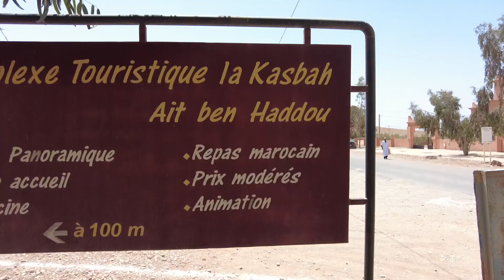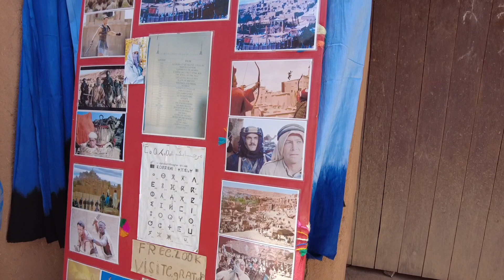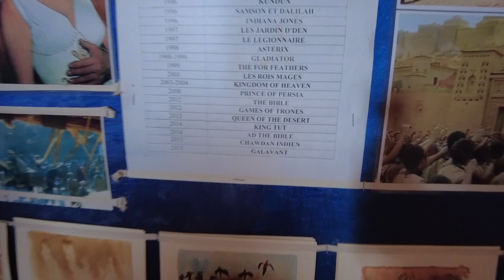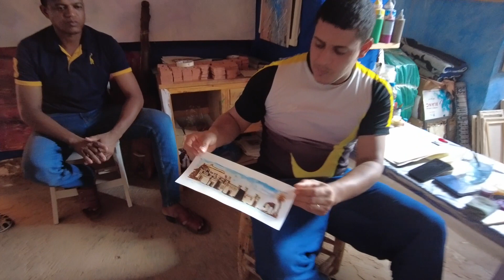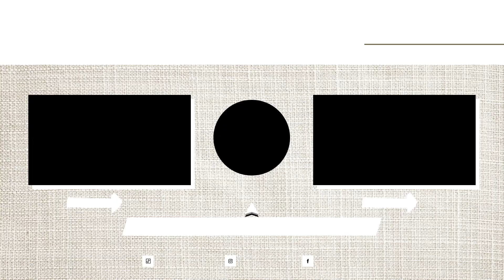Explore Ait Ben Haddou in Morocco with us | Unesco World Heritage site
What an amazing experience this was. Visiting a place where big movies like 'the Gladiator' and 'Prince of Persia' are filmed. They also filmed a scene of Game of Thrones there. Besides it's Hollywood side it's also an Unesco listed city.

🛍️ ALL my shops and links!

🎥  CAMERA EQUIPMENTS

CAMERA 1

Lens for blurry backgrounds

Lens that I use mostly

CAMERA 2 ( I filmed this video on this below camera)

⭐️ Popular on the blog

This means if I have inspired you to make a purchase and you choose to buy something through one of these links, I may receive a small commission on the sale, as a way of thank you.You as a customer do not pay more because I have used an affiliate link, it does not affect you in any way other than I may receive a small compensation of the sale.